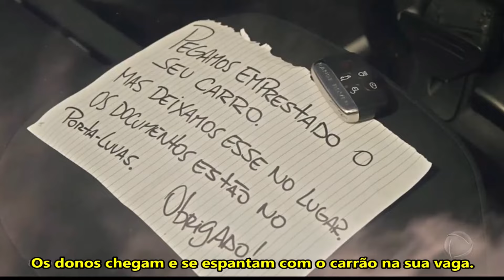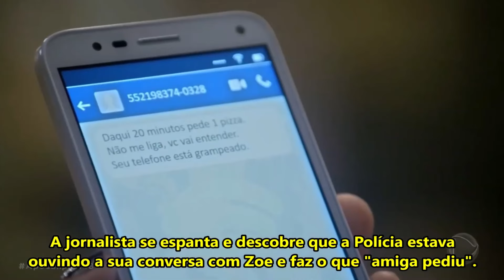NOVELA APOCALIPSE: FIM COMOVENTE DE CHICO, BÁRBARA E CELESTE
Novela Apocalipse: Capítulo Especial de quando os jornalistas Bárbara, Chico, Cesleste e Arthur Pestana têm os seus destinos trágicos nos capítulos finais da novela bíblica baseada no livro do Apocalipse.

No resumo explicativo da novela Apocalipse, da Record, Zoe Santero e os santos da resistência ajudam Celeste e Chico, enquanto Bárbara é a próxima a ser resgatada das mãos dos vilões da novela bíblica da Record.